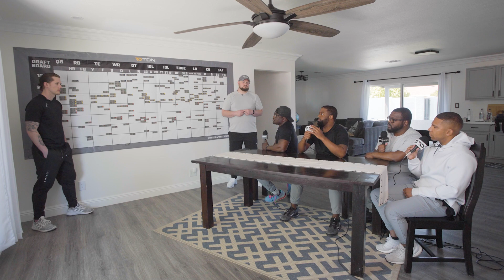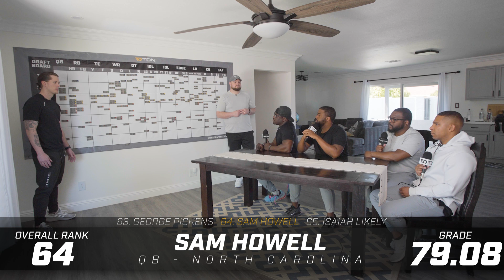TDN's 2022 NFL Draft Guide: QB Sam Howell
He entered the year as one of the more talked about QB prospects. But with his supporting cast mostly gone, Sam Howell started to fall down respective QB big boards. The TDN scouting staff got together and talked about Sam Howell as a prospect in this year's draft class.